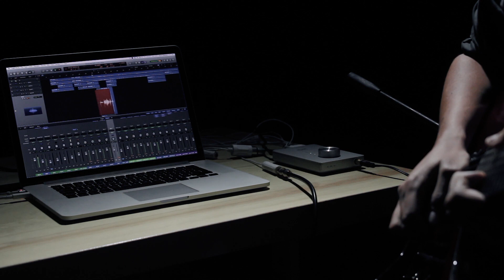Metallica - Hardwired (cover)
Metallica's new song Hardwired is one I actually kinda like. Old school, thrashy, and a.. well not so interesting guitar solo. Nevertheless felt like rocking it out. Hope you gents and ladies enjoy it.

Let me know your thoughts, criticism and even requests in the comments.